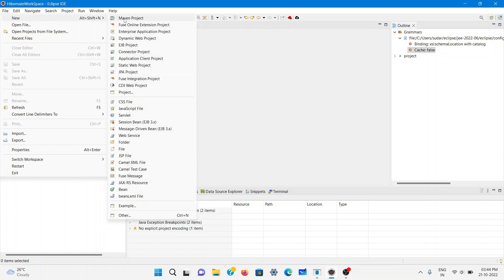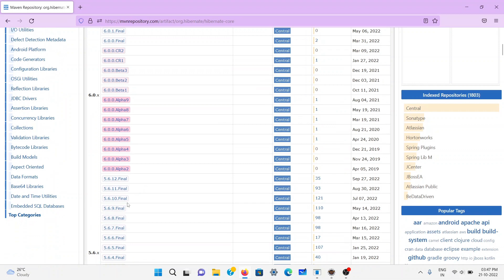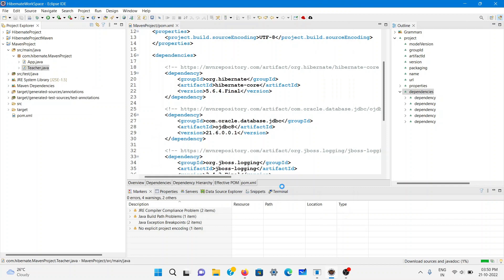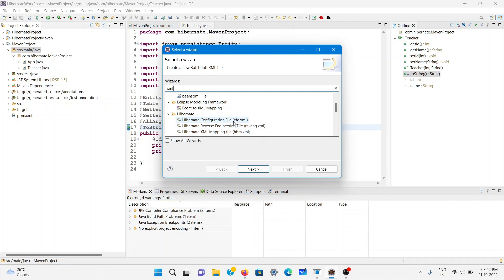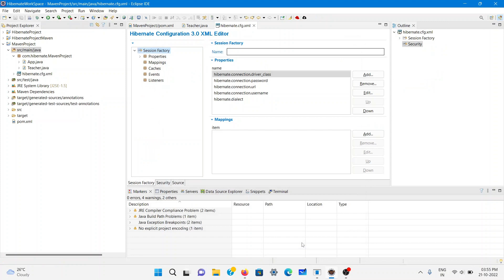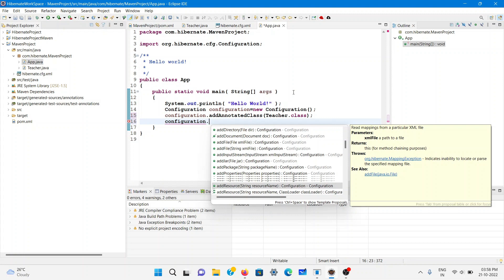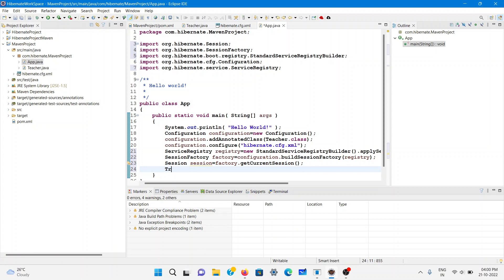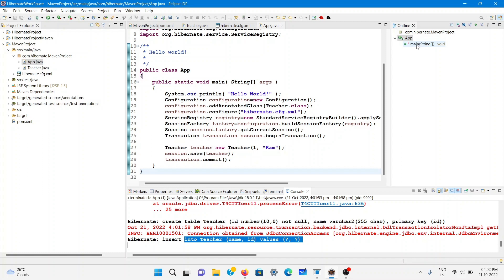Hibernate Maven Project Full Tutorial | Hibernate Full Tutorial For Beginners 2023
Hello Everyone...

In this video we had discussed about how to create maven project in hibernate in detail.

MY LAPTOP:
HP-15s